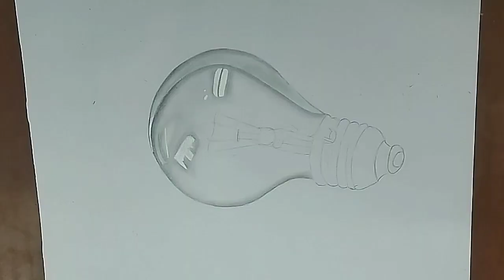3D Sketch of a Electric Bulb 💡.